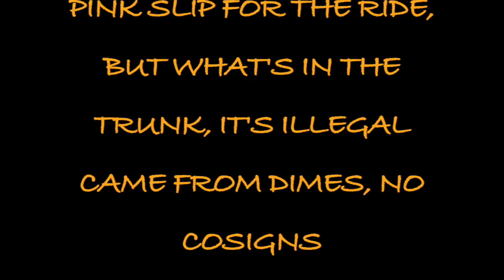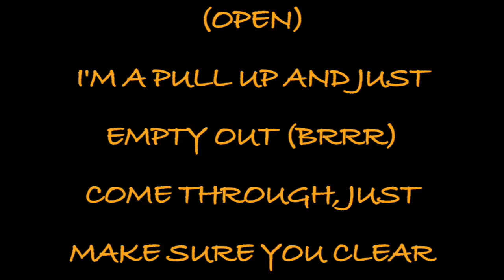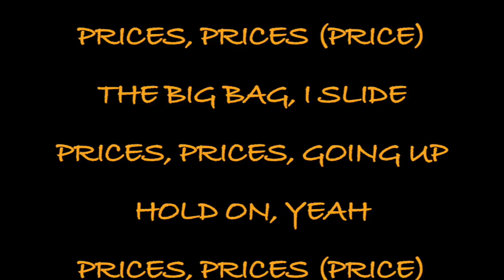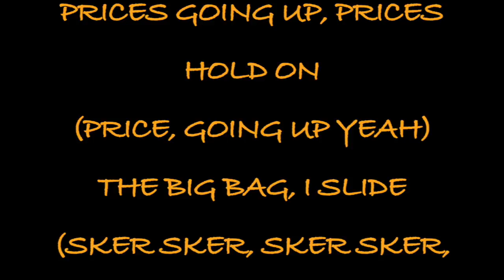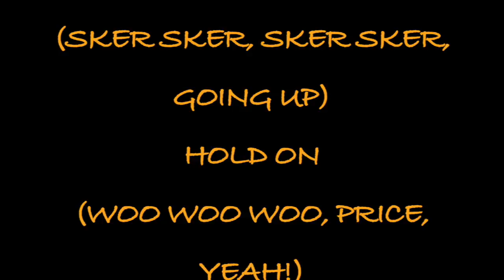Migos - What The Price [HD Full Song Lyrics]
"What The Price"

[Takeoff {Quavo}:]
What's the price?
What's the price?
What's the price?
{Prices going up, prices}
Hold on
{Price, going up yeah}
The big bag, I slide
{Sker sker, sker sker, going up}
Hold on
{Woo woo woo, price}

[Quavo:]
Bad Mona Lisa
Slide with my people
Pink slip for the ride, but what's in the trunk, it's illegal
Came from dimes, no cosigns
You can read between the lines
Like a pro skater did my own grinds

[Takeoff (Quavo):]
Tell me what the preacher preach about (preacher)
Tell what the teacher teach about (teacher)
I'm a go find me a better route
That bullshit and cap you can leave it out (cap)
They talking but ain't tryna hear me out
Won't open the door, tryna leave me out (open)
I'm a pull up and just empty out (brrr)
Come through, just make sure you clear me out (brrr)

[Quavo:]
Ooh
Clear me out, clear me out
Just clear me out
Clear me out

[Takeoff (Quavo) {Offset}:]
What's the price?
What's the price?
What's the price?
Hold on
Hold on {shit goin' up, you know what I mean}
(Woo woo, price)
{Offset!}

[Offset:]
I do not care what the tag will say (I don't)
I done brought out a big bag today (bag)
I just pulled up with the MAC today (brrr)
I don't plan on going out sad today (brrr)
Pay what you owe, eighty a show (eighty)
Close the curtain and smoke in the ghost (eighty)
Hop in the iron and lift up the door (skrrt)
Young rich nigga, more money than I owe (hey)
Got your hoe at the condo, no clothes, yeah
Climb on a young nigga pole, yeah
You don't wanna go there (nah)
Sticks and the dracos in here (brrr)
Got racks in the back of my pants (racks)
Got racks in the bachelor pad (racks)
These bitches they fuck for a bag (smash)
And you niggas gon' go out sad

[Quavo (Takeoff):]
Bad Mona Lisa (bad)
Slide with my people (skerr skerr)
Pink slip for the ride (skerr skerr)
But what's in the trunk, it's illegal
Came from dimes (dimes), no cosigns (cosigns)
Like a pro skater, did my own grinds, yeah (grinds)

[Takeoff (Quavo):]
What's the price?
What's the price?
Hold on
Hold on
(Woo woo woo, price, yeah!)